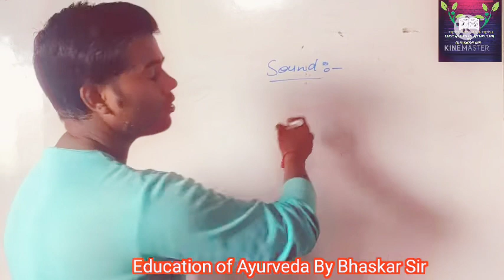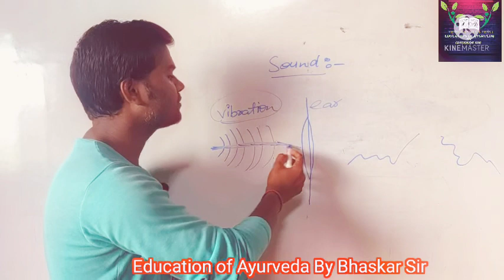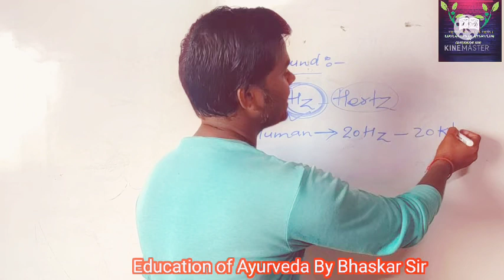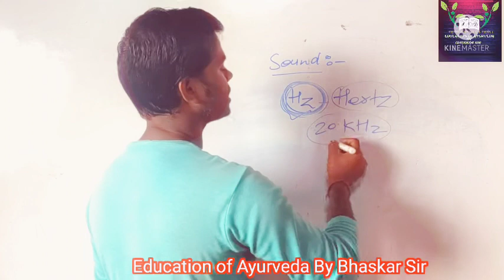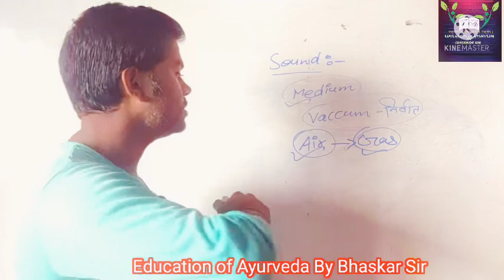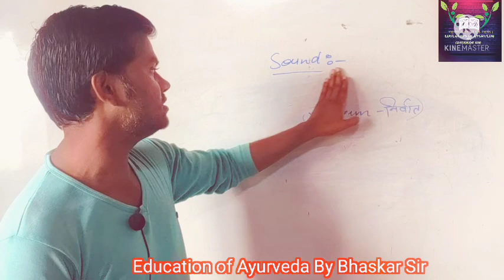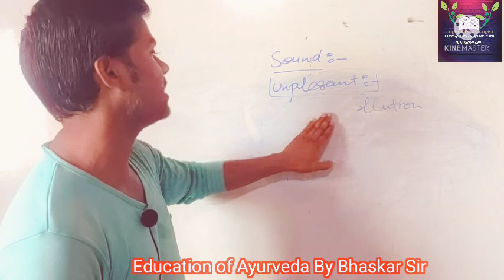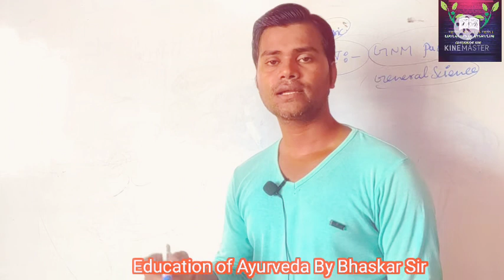GENERAL SCIENCE || SOUND || GNM || Type of Sound || Frequency || Medium of sound || Music Vibration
ध्वनि एक प्रकार का कंपन है, यह ऊर्जा का एक प्रकार भी है। ध्वनि का यह व्याख्यान सभी विज्ञान के छात्रों के लिए बहुत ही महत्वपूर्ण है। मेडिकल के छात्र छात्राओं को GNM , ANM आदि कोर्सेज में यह General Science के अन्तर्गत पढ़ाया जाता है।

हमसे जुड़े...